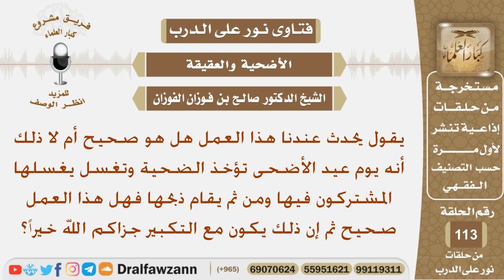هل يجوز قيام المضحين بغسل أضحيتهم قبل ذبحها مع التكبير في يوم العيد؟ الشيخ صالح بن فوزان الفوزان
نص السؤال:
يقول يحدث عندنا هذا العمل هل هو صحيح أم لا ذلك أنه يوم عيد الأضحى تؤخذ الضحية وتغسل يغسلها المشتركون فيها ومن ثم يقام ذبحها فهل هذا العمل صحيح ثم إن ذلك يكون مع التكبير جزاكم الله خيراً؟
السيرة الذاتية :
للاشتراك في قناة الشيخ صالح الفوزان

رئيس الفريق
لمشروع كبار العلماء